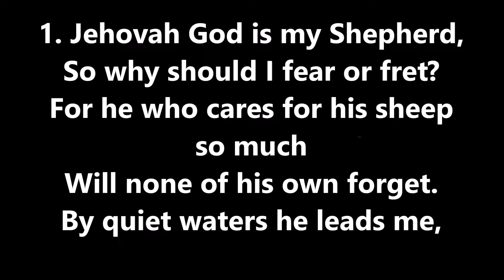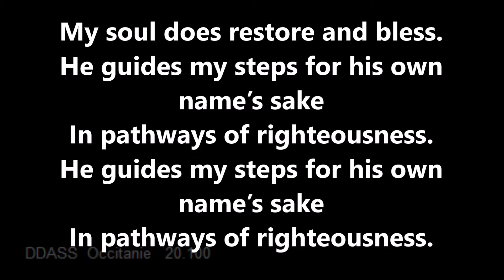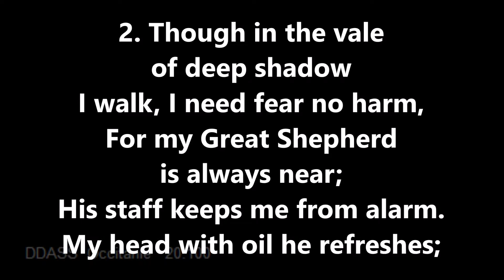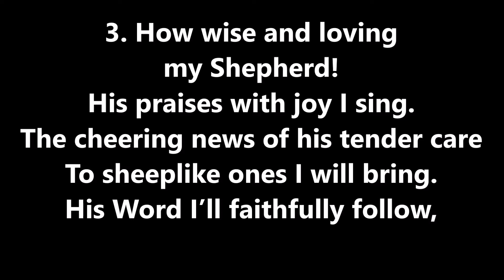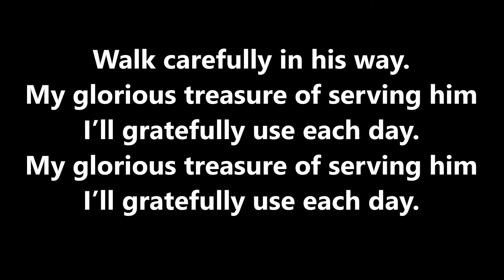77 JEHOVAH IS MY SHEPHERD SPTJ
77 JEHOVAH IS MY SHEPHERD SPTJ Edition 84